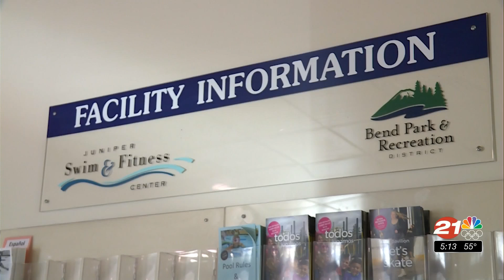Bend Park and Recreation summer programs return with added safety measures